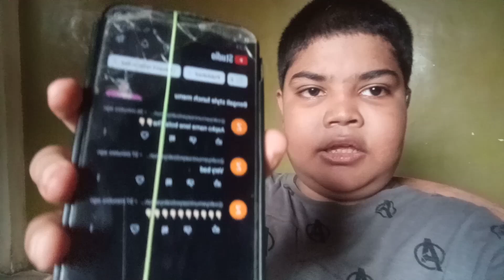daily vlog daily recipe